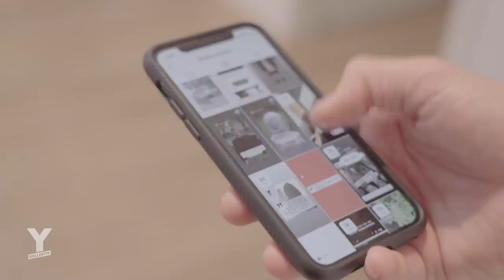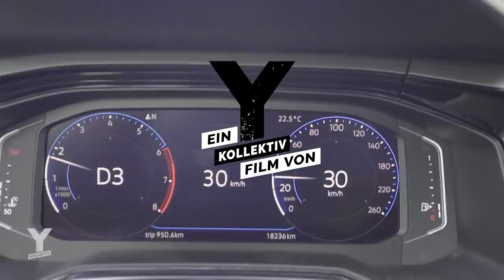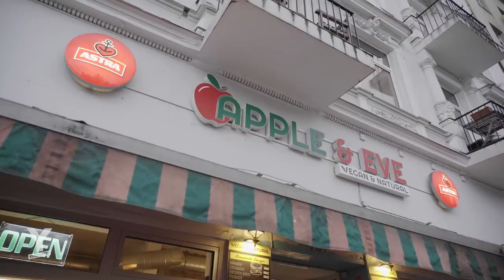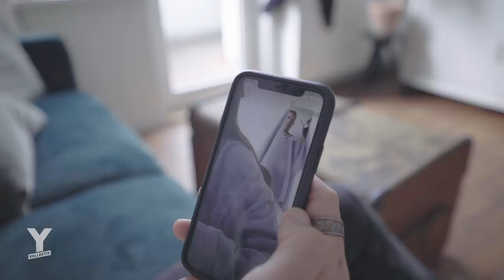Darum lassen sich einige junge Menschen nicht gegen Corona impfen | Y-Kollektiv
Die Impfquoten steigen kaum noch und wir sind schon mitten in der nächsten Coronawelle. Fast jede dritte Person in Deutschland ist nicht geimpft. Laut Bundesgesundheitsminister Jens Spahn sind neun von zehn Coronapatient:innen auf Intensivstationen ungeimpft. Reporter Johannes Musial will wissen: Wie kann das sein? Wer sind die jungen Menschen, die sich nicht impfen lassen? Und warum?
In der Berichterstattung geht es meist um Geimpfte und Querdenker:innen, selten um die vielen Menschen dazwischen. Nach einem Aufruf an unsere Community melden sich Hunderte nicht geimpfte Personen. In Hamburg trifft Johannes die 21-jährige Celina. Die junge Mutter macht sich Sorgen um die Langzeitfolgen der Impfung. Die Studentin Kathrin erzählt, dass sie sich gern impfen lassen will, aber eine Angststörung hat. Und in Berlin lernt Johannes den 35-jährigen Abdullah bei einer Impfberatung kennen und versteht, warum es für Menschen mit Migrationshintergrund schwer sein kann, sich impfen zu lassen.
Reporter: Johannes Musial
Schnitt: Oliver Rusanov
Kamera: Johannes Musial
Redaktionelle Mitarbeit: Paula-Lu Wiedeking
CvD: Lea Semen
Musik aus dem Film:
Ex:Re – The Dazzler // Moderat – Eating Hooks (Instrumental) // Bonobo – Sapphire // Orbit – Perspectives (Florida Juicy Remix) // Brenk Sinatra  – Warning // Creedence Clearwater Revival – Fortunate Son // Brenk Sinatra – All My Life